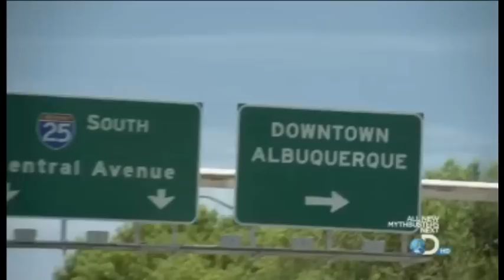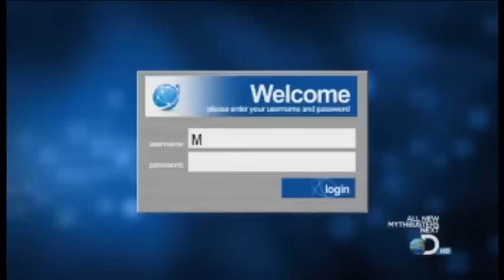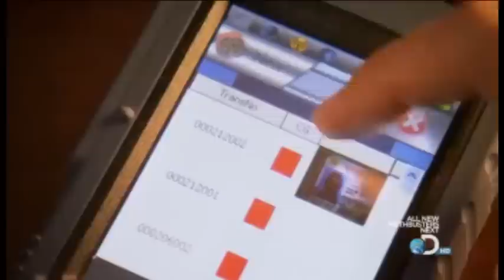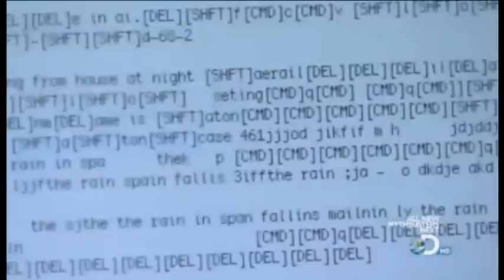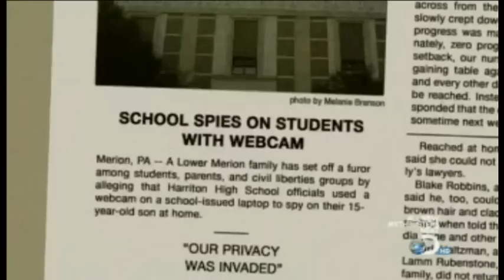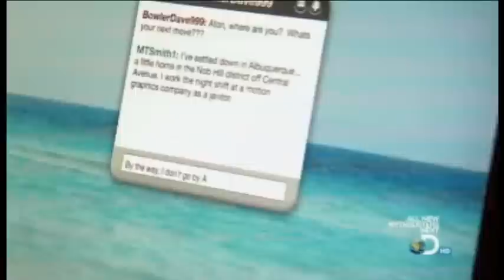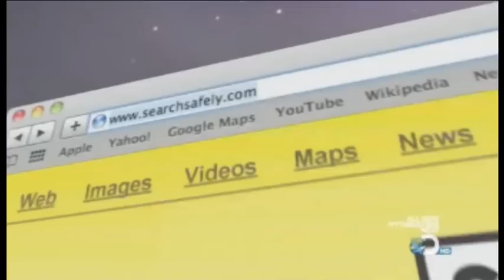How To Vanish Documentary (Part 3 out of 4)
Third part of the how to vanish documentary. Blog